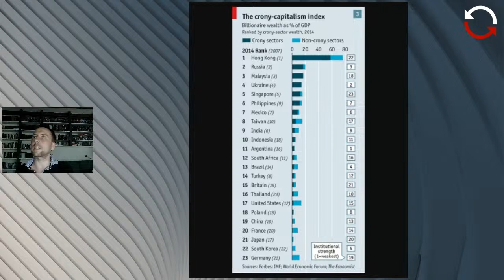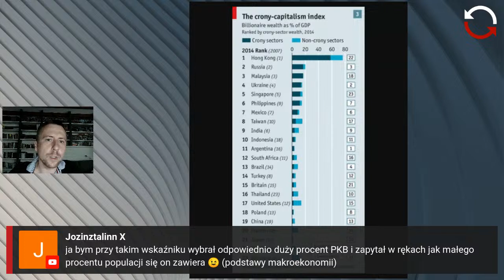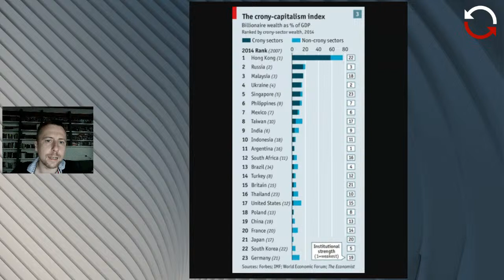Trzy grosze - odc. 9 - Tomasz Kasprowicz, Wojciech Przybylski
Podwyżki dla posłów jak zwykle rozgrzały Polskę. Ale czy te kilka dodatkowych tysięcy miesięcznie jest problemem kiedy politycy mogą zagarnąć całą gospodarkę? Ot tym jak nasz region niebezpiecznie zmierza w kierunku ekonomicznej oligarchizacji oraz wynikającej z tego erozji demokracji porozmawiamy ( 0:29:22 ) z Wojciechem Przybylskim redaktorem naczelnym Visegrad Insight.